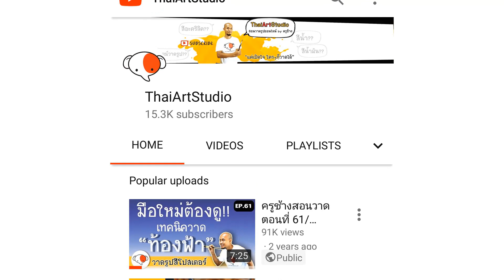time lapse portrait watercolor painting / Ep.283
***คอร์สเรียนวาดรูปออนไลน์

คอร์สเรียนสดที่สตูดิโอย่านบางใหญ่
ThaiArtStudio

ติดต่อรายละเอียดงานสอน หรือต้องการให้รีวิวอุปกรณ์วาดรูป